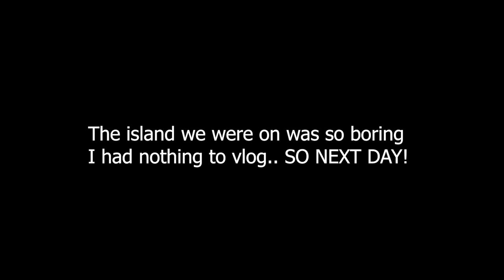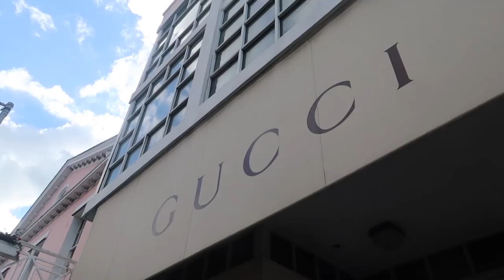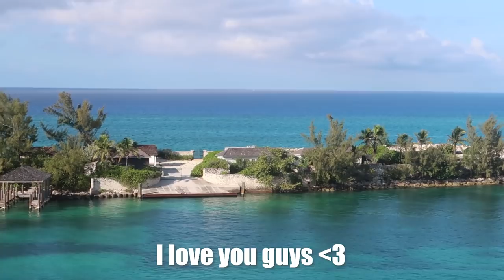ONE OF THE MOST BEAUTIFUL ISLANDS IN THE WORLD!!